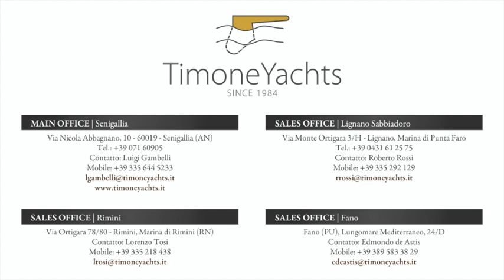Permare Amer 116 - Year 2009 - Timone Yachts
Permare Amer 116
Year 2009
Timone Yachts